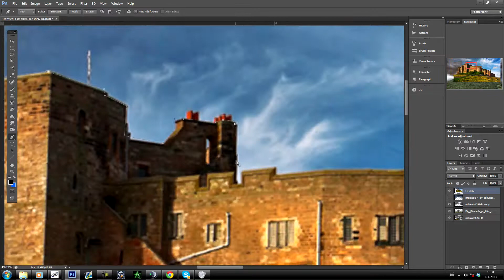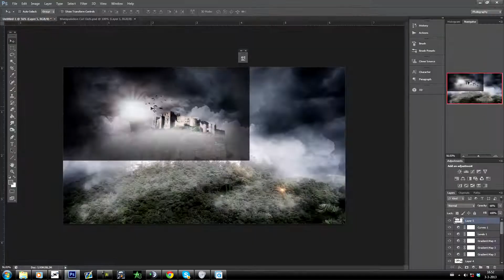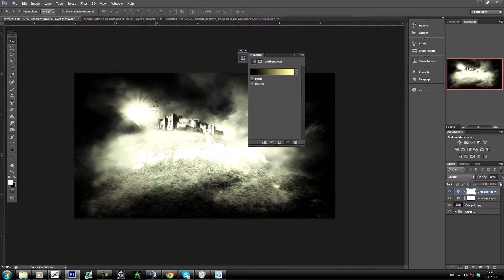Abandoned Castle (Photoshop CS6)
Hi guys,
 This is my new speedart.

 -MDesigns